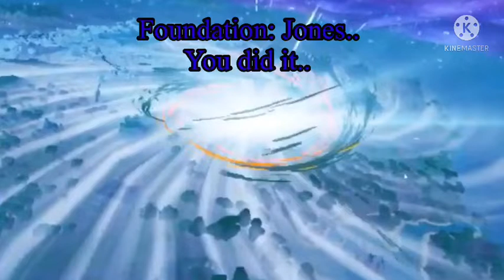THE END — Fortnite Concept Chapter 2 FINALE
Concept before THE ACTUALL